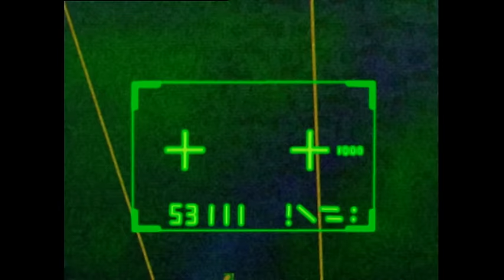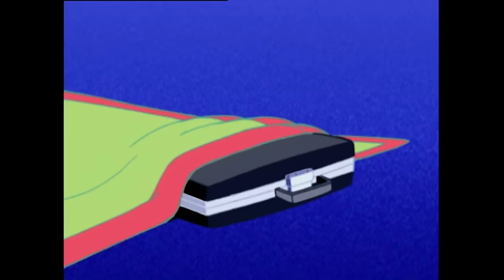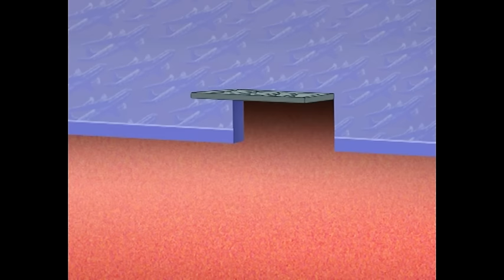Oggy and the Cockroaches - House #2 in HD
Enjoy lots of full episodes in Oggy's House for Christmas!